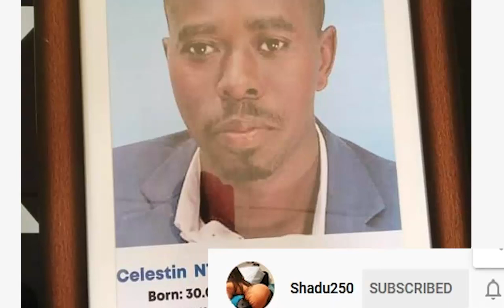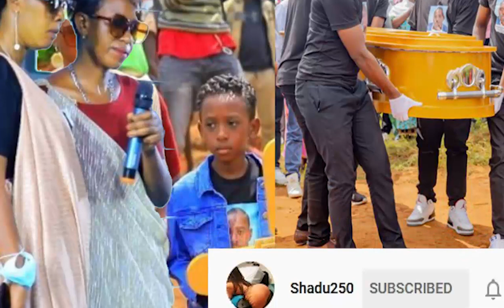Biteye ubwoba ibyo wa mugore wa Ntawuyirushamaboko ari gukora😭| ibya ya nzu iri kw'isoko😭| za mashin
Ngibyo ibyo wa mugore wa Celestin Ntawuyirushamaboko ari gukora😭| biteye ubwoba😭| ibya ya nzu yabagamo ibyo ayikoreye😭| mbega umugore😭| ibi bintu nubyumva birakuriza😭